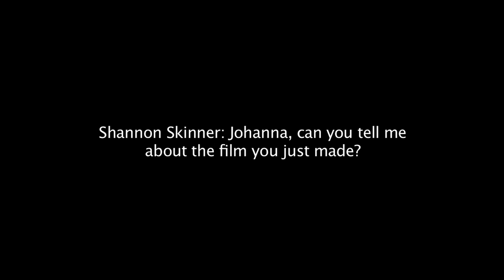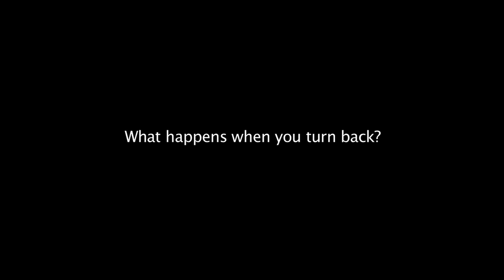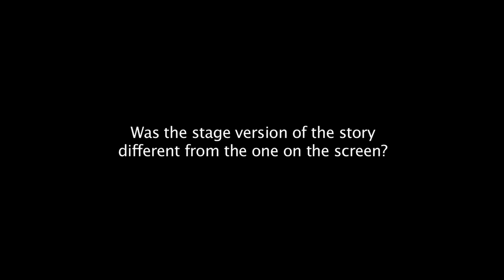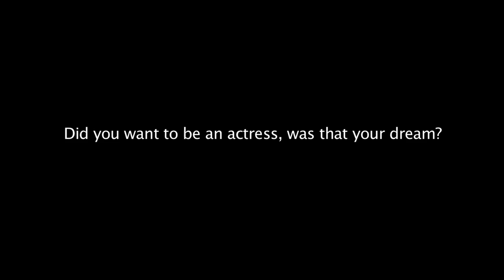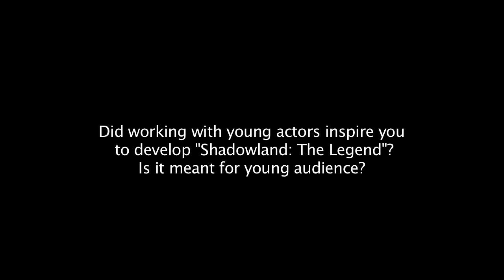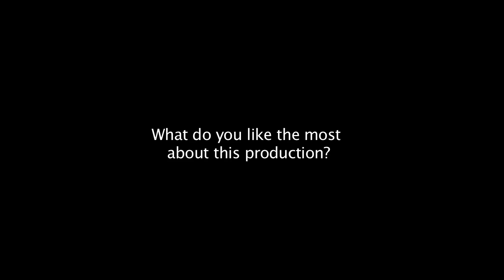JOHANNA KERN - film wrap interview by Shannon Skinner (rare)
Johanna Kern, film director/producer/writer, is being interviewed by Shannon Skinner at the "Shadowland: The Legend" film wrap - rare footage.

SYNOPSIS: Frank (12) and his sister Caroline (16) arrive in mythical Attic Town in Shadowland, where the Great Syndicate is ruling and robbing citizens. An army of Shadows kidnaps anyone who is out after dark and the Patrolling Thieves make the daylight miserable for everyone. Attic Town is a place where the streets have no names and there is no turning back. Not realizing that they shifted in space and time, Frank and Caroline split, looking for directions. Wandering the streets, the boy meets Donlore, a young Patrolling Thief, and trusts this somewhat shadowy figure despite his first instincts. Caroline finds herself on a farm outside of town. She soon sets on a journey to find her brother and help him realize his mistake. She has to find him before dark. When the night falls, he will remain one of the dark rulers forever and there will be no way back. In the meantime, the underground opposition of Attic Town begins to revolt...

THE ORIGINAL MUSIC SCORE for the film was written by the renowned composer/musician Romuald Lipko from  Budka Suflera, with associate composers/musicians from his  group - Piotr Kominek & Lukasz Pilch.